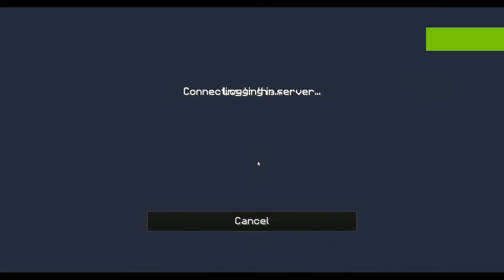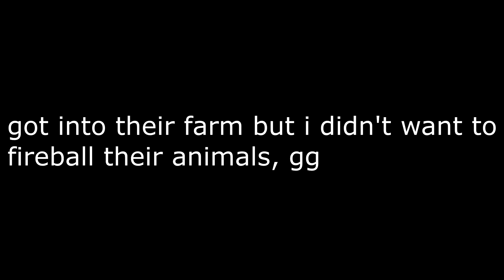how to kite from a 1v3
ggz
★Song: Mungo Jerry - In the Summertime (Hyperclap Trap Remix)